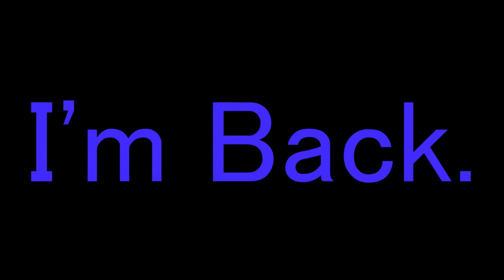I'm Back For Honor Berzerker Execution Montage (After The Burial Cursing Akhenaten)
It has been forever since I have uploaded. I wanted to do more in this video, but I also wanted to get it uploaded. So I am sorry for the lack of editing skills, but future videos will have more time put in them, and I will go back to my commentaries.

Shout out to Morningstar for having an awesome style of video inspiring me to try something similar. Check him out, he puts so much time and effort in his videos!

Also BoomLizard turned out to be a great duelist, I just had to use the bit where he said nerf the parry. (lol sorry Lizard)

Please give a warm welcome to JPB, the German based bedroom producer who brings to us 'High' his first release on NCS :)

PC Specs:
Mobo: Asrock 970 Pro3
CPU: AMD FX-8350
GPU: Radeon Rx 460 4gb
RAM: Ballistix Sport 8GB DDR3-1600
HDD: Blue 1TB 7,200 rpm sata 3
PSU: 500 Watt Ev3a